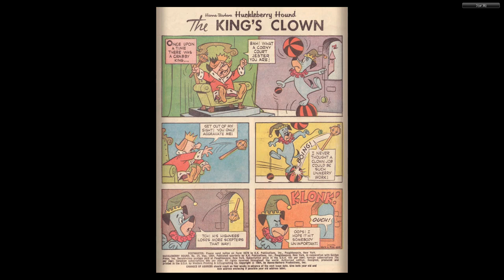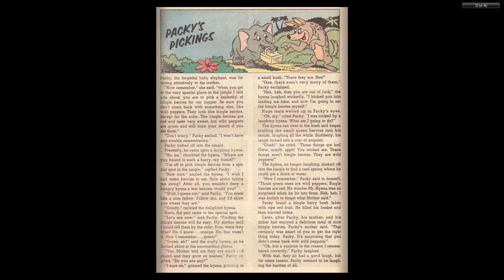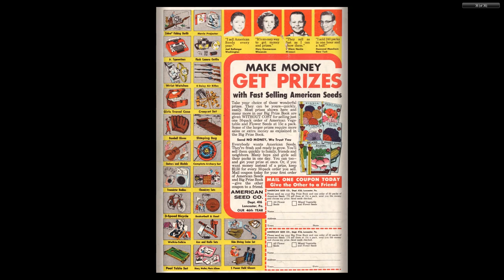Huckleberry Hound 024 1964